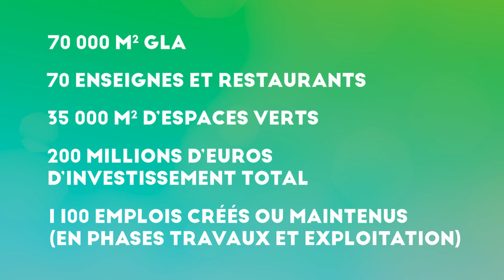APSYS "Steel" - Production inaugurale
Retour en images sur 3 ans d'un incroyable chantier, Steel.